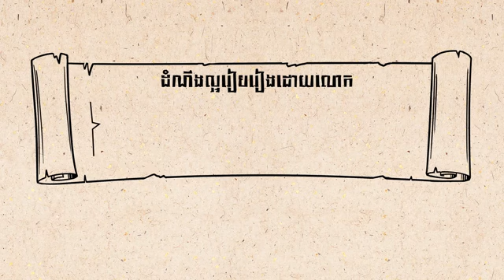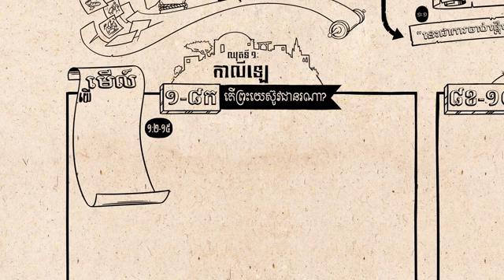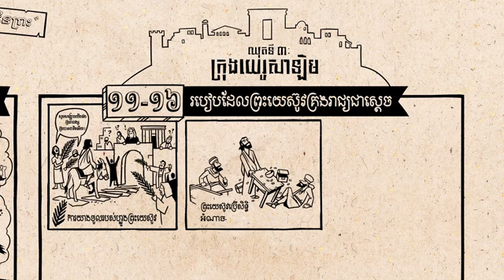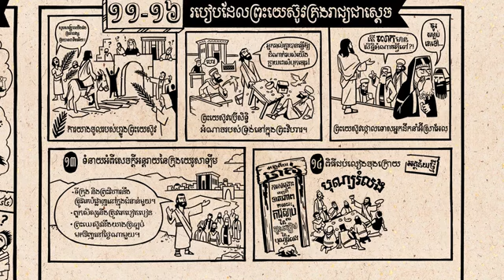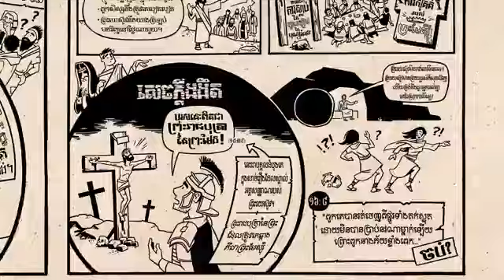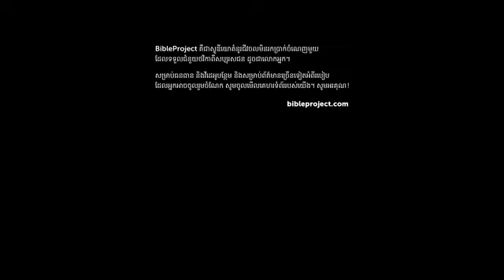គម្រោងព្រះគម្ពីរម៉ាកុស Mark's Bible Project